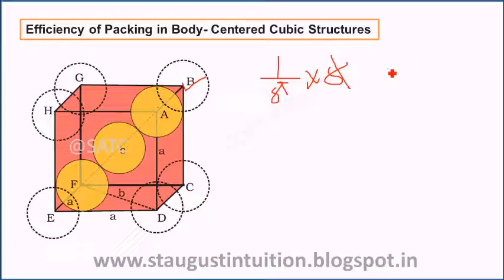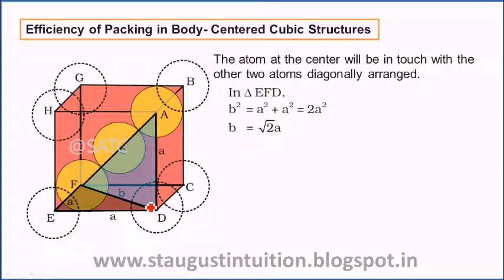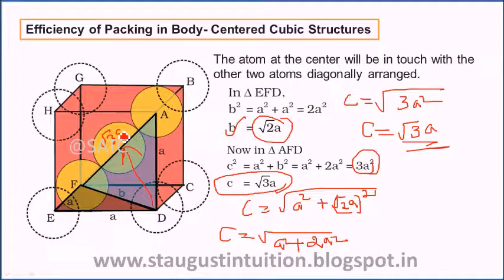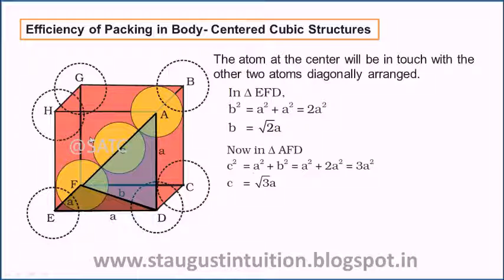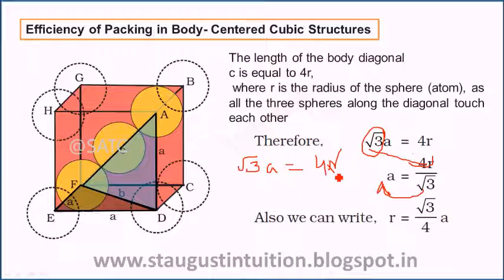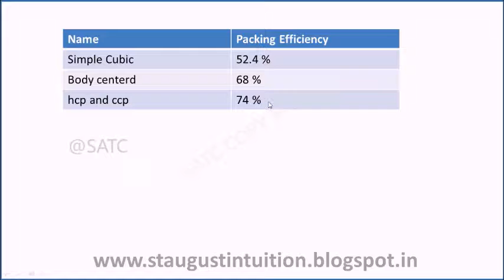Class 12 XII CHEMISTRY STATE/CBSE Solid State Part 13- Packing Efficiency in BCC